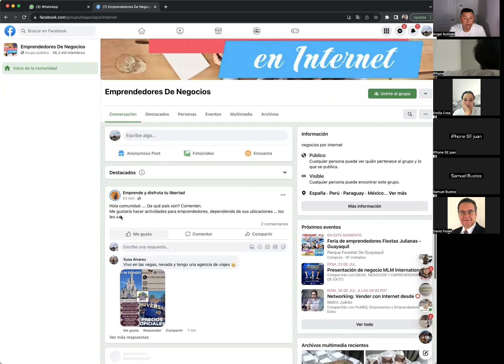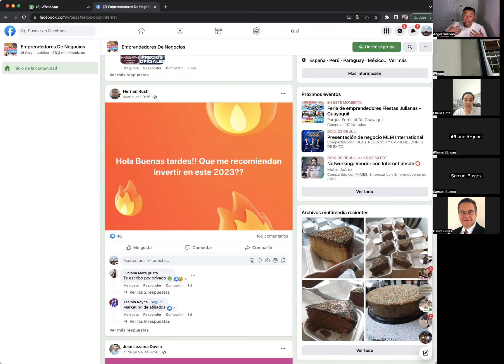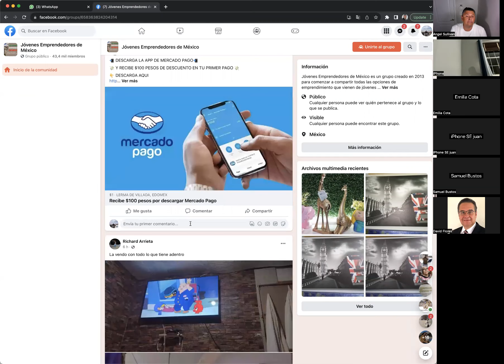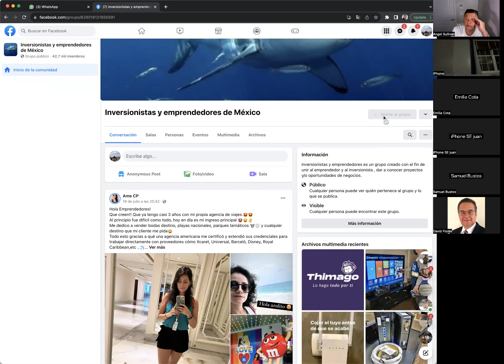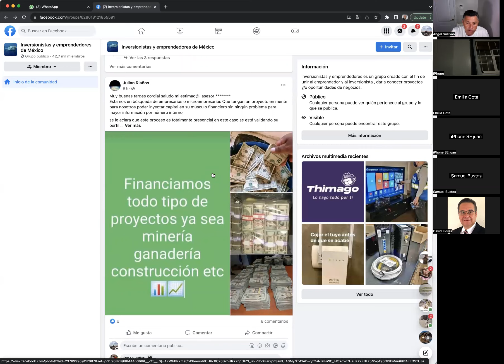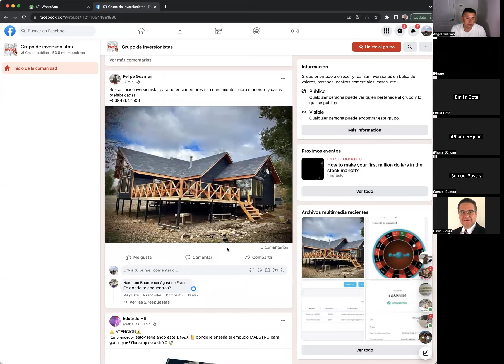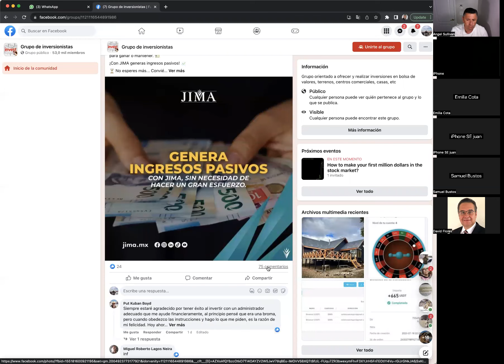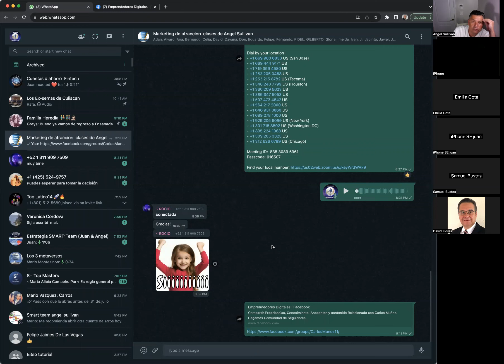clase # 5. marketing de atraccion